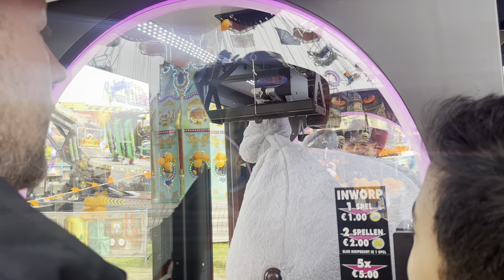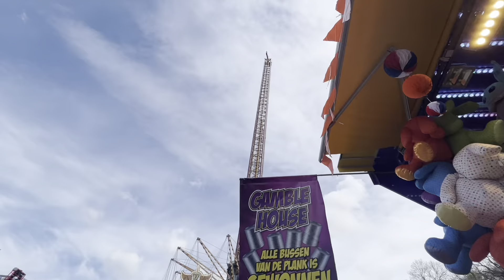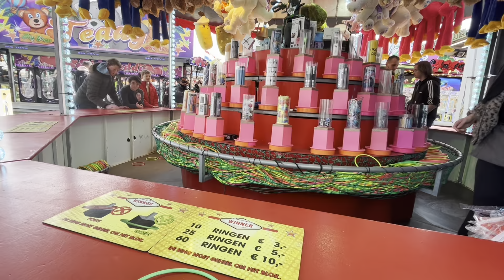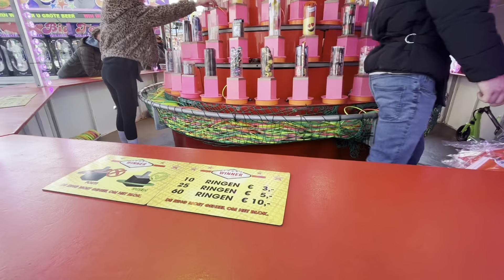One day to celebrate KINGSDAY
Kingsday or 🤴 Koningsdag we celebrate here in Netherlands everyyear!